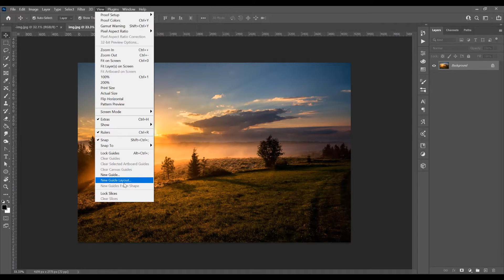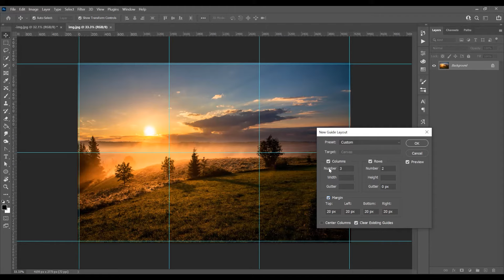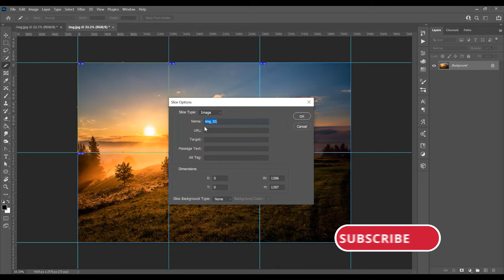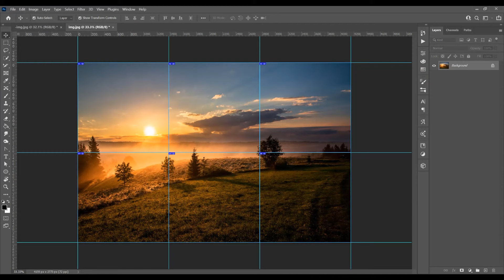How to Split an Image in Adobe Photoshop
00:00 Intro
00:22 Import an image
00:32 Split the image
02:27 Export the image

In this tutorial I will show you how to split an image in Adobe Photoshop.
Open an image in photoshop, and then select the guides to split the image in multiple images, and go to view - new guide layout and in that tab you can select in how many parts do you want to split your image.
Then select slice tool and click on Sliced from guides or just make a border between guides  and then go to file - export - save for web, and there you can select the type of your image and select all slices or just one slice. And then save the files and it created a folder with all the images.

👉 I post new tutorials every week and you can leave me a message if you want to post something specific.

Channel with Graphic Design Tutorials for those who want to learn from scratch. My name is Ioni, I am a Graphic Designer, I create tutorials in Adobe Photoshop, Adobe Illustrator, Adobe Indesign
If you are interested and want to learn more about Graphic Design,  keep an eye out for new tutorials that I'll be posting.